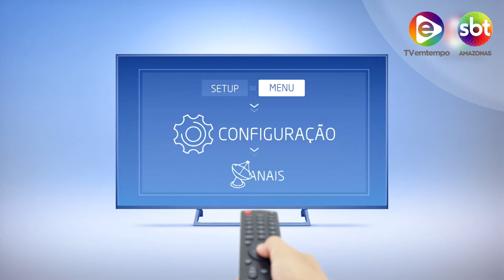Programa Agora (03.09.2019) 04º Bloco